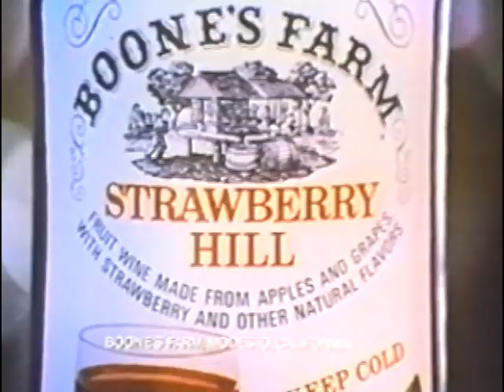Boone's Farm Strawberry Hill Commercial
Boone's Farm Strawberry Hill Commercial.  Doesn't that wine taste good?  One sip and it's strawberry hill forever!